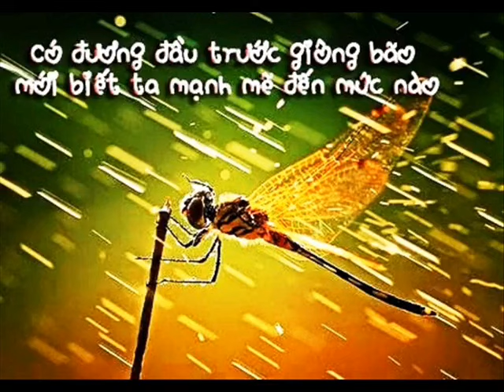Loi hay y dep